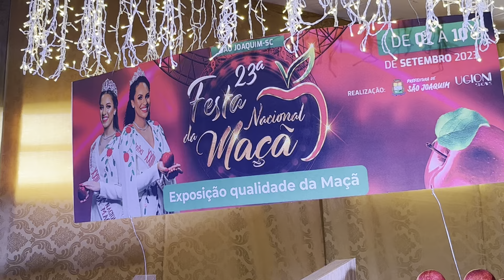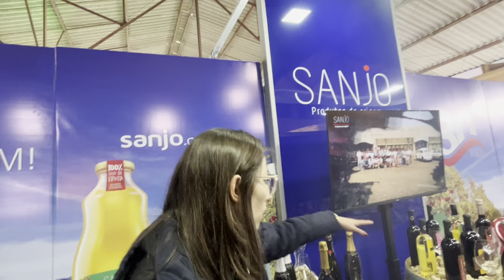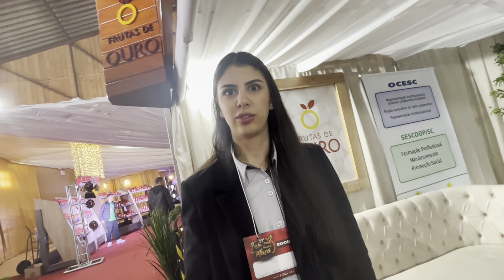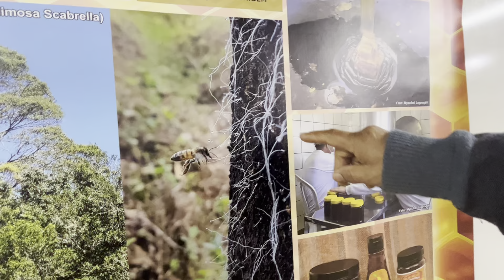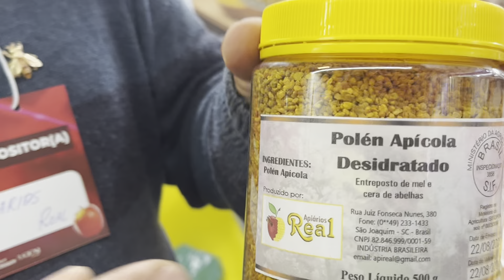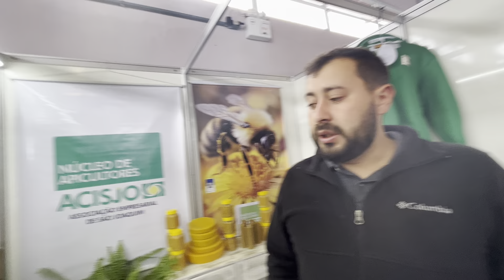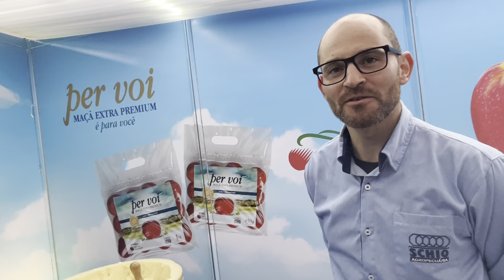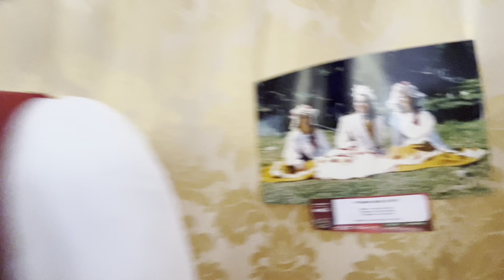PAVILHÃO DA MAÇÃ NA FESTA DA MAÇA 2023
PAVILHÃO DA MAÇA NA FESTA DA MAÇA 2023..